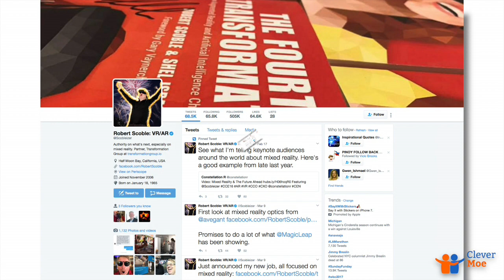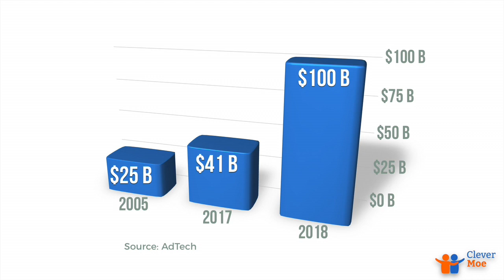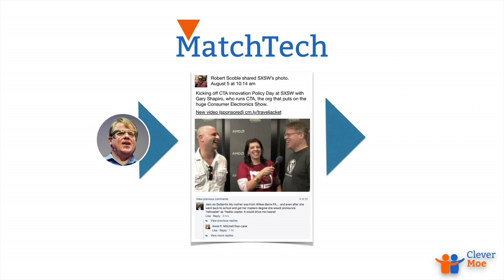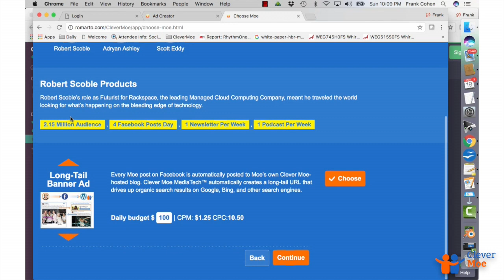Social Media Influencer Advertising with Clever Moe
Social media influencer marketing already has tools, marketplaces, and IRM platforms. What’s missing are super influencers - people like Robert Scoble who already developed audiences in the millions - and ad networks to deliver your message to their audience. That’s Clever Moe.